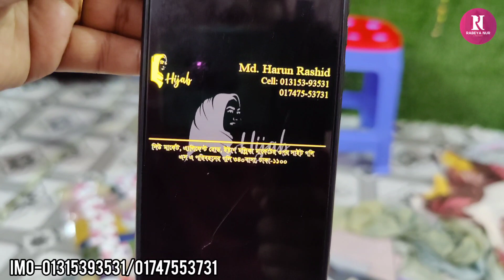কম দামে ব্রান্ডেড লোগো করা ডিজাইনার সফট হিজাব কিনুন/Designer soft hijab collection buy low prices.